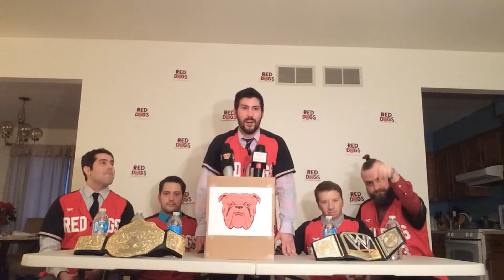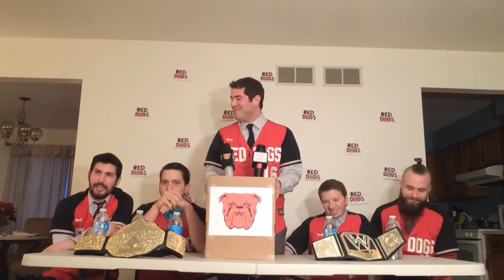Winter Meetings Press Conference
The Red Dogs have a big announcement regarding the future of several original Red Dogs!